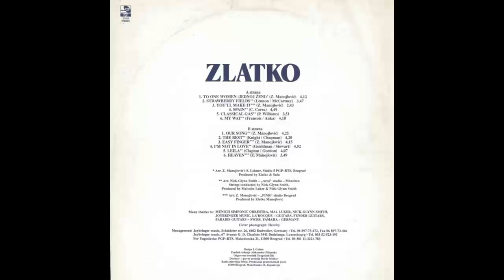Zlatko Manojlovic - To One Woman (Jednoj zeni) - (Audio 1995) HD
Arranged By – S. Lokner
Design – I. Ćulum
Photography By – Hemfry
Written-By – Z. Manojlović